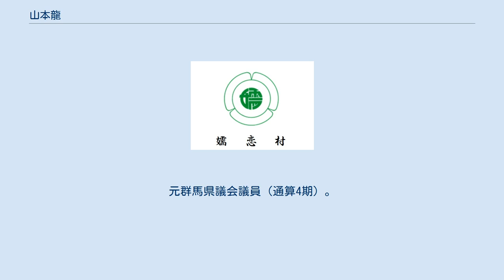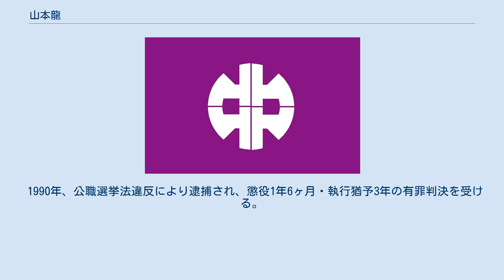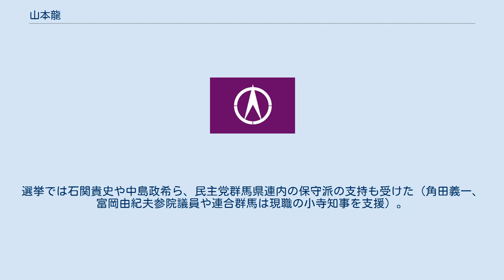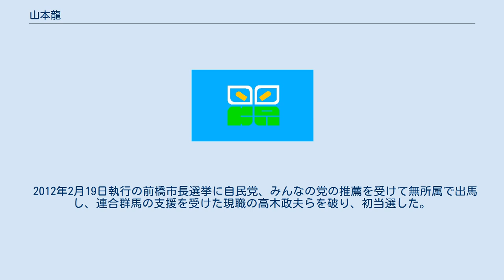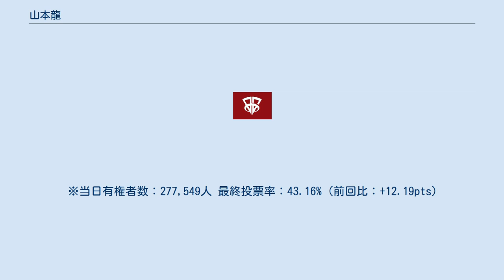山本龍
山本 龍（やまもと りゅう、1959年7月4日 - ）は、日本の政治家。
群馬県前橋市長（3期）。
元群馬県議会議員（通算4期）。
 群馬県吾妻郡草津町生まれ。
親は鮮魚店を営んでいた。
また父親の山本雅雄は草津町議会議員も務めた、実兄は元アルペンスキー世界選手権日本代表選手で、杏林製薬の社長を務めた荻原郁夫（旧姓：山本）。
 草津町立草津小学校、前橋市立第三中学校、群馬県立前橋高等学校、早稲田大学商学部卒業。
早稲田大学に進学したのは、群馬県選出の衆議院議員に、早大出身の小渕恵三がいたためであった。
大学卒業後、小渕家の書生を経て小渕恵三事務所に就職し、小渕の秘書を務める。
 1990年、公職選挙法違反により逮捕され、懲役1年6ヶ月・執行猶予3年の有罪判決を受ける。
執行猶予期間を終えた後の1994年、群馬県議会議員選挙に出馬するため小渕恵三事務所を退職。
1995年の群馬県議会議員選挙に新進・社会・公明3党及び群馬民社協会、連合群馬、非自民・非共産の統一会派結成を目指すフォーラム群馬21の推薦を受け、吾妻郡選挙区から出馬し初当選したものの、2期目の任期途中に古巣の自由民主党に入党する。
2003年、3選。
 2006年、群馬県知事選挙に出馬するために県議を辞職。
 2007年の群馬県知事選挙では、現職の小寺弘之知事の5選を阻止するため、山本は2006年7月に群馬県議会議員を辞職し、群馬県知事選挙への出馬を表明する。
これにより山本、小寺の保守同士の一騎討ちの公算が高まっていたが、自民党所属の群馬県議の一部が元群馬県議会議長の大澤正明を擁立し、三つ巴の分裂選挙に突入する。
 5期目を目指す小寺に対抗し、山本は「群馬維新」を掲げ、多選禁止条例（知事の任期は3期12年まで）や県から市町村への権限の移譲、知事退職金の廃止等を主張。
選挙では石関貴史や中島政希ら、民主党群馬県連内の保守派の支持も受けた（角田義一、富岡由紀夫参院議員や連合群馬は現職の小寺知事を支援）。
山本は地元である吾妻郡では圧倒的な支持を得たものの、都市部の票が伸び悩み、自民党の公認を受けた大澤正明が小寺、山本を破り当選を果たした。
 2009年1月25日に行われた群馬県議会前橋選挙区補欠選挙（定数2）に自民党公認で出馬し、3年ぶりに返り咲きを果たした。
 2012年2月19日執行の前橋市長選挙に自民党、みんなの党の推薦を受けて無所属で出馬し、連合群馬の支援を受けた現職の高木政夫らを破り、初当選した。
2月28日、市長就任。
 ※当日有権者数：274,725人 最終投票率：49.06%（前回比：－3.34pts） 2016年の前橋市長選挙で弁護士の樋口和彦を破り、再選。
 ※当日有権者数：273,608人 最終投票率：30.97%（前回比：－18.09pts） 2020年の前橋市長選挙では元自民党県議の岩上憲司や自民党所属の元衆議院議員の佐田玄一郎が出馬するなど自民党系分裂選挙となったが、山本が岩上ら新人5候補を下し3選を果たした。